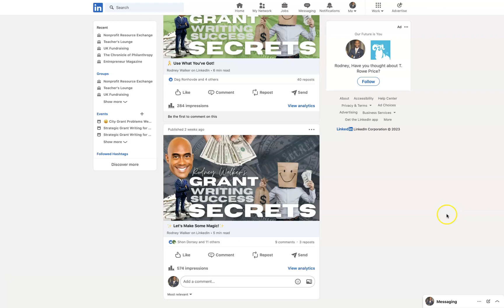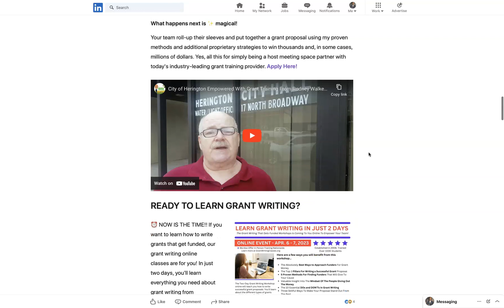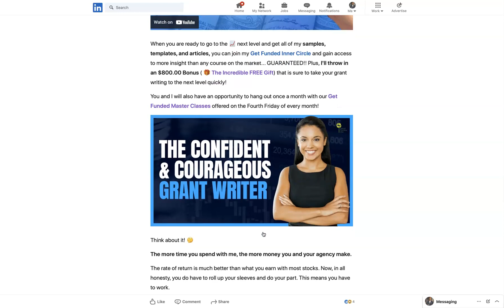Grant Writing Success Secrets Newsletter - Edition 3 | Grant Central USA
- 🎉 The latest edition of the Grant Writing Success Secrets 🤫 is on the newsstand and waiting to reveal the Secret of the Week, FREE stuff that has garnered millions, plus the Get Funded with Rodney 🎤 Podcast that lets you know where grant writing is headed. Enjoy a 🧠 mental break with this week's Word Search 🧩 Puzzle on what makes a Winning Proposal. Read it Now and Gain 💰Money-Making Ideas 💡 to help you soar!

VISIT ME RIGHT NOW TO LEARN MORE